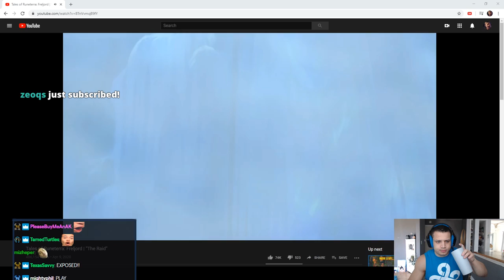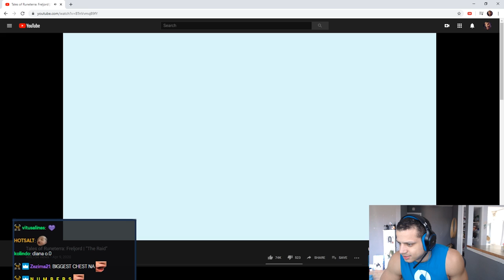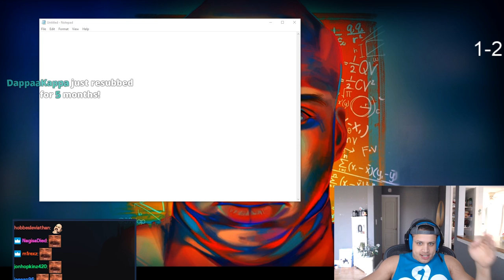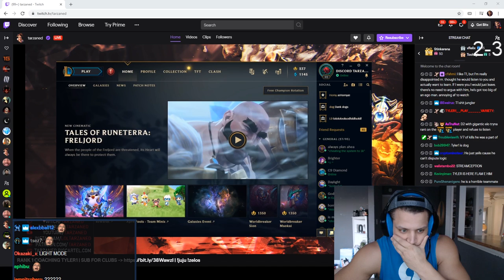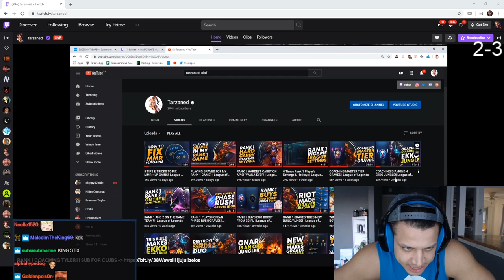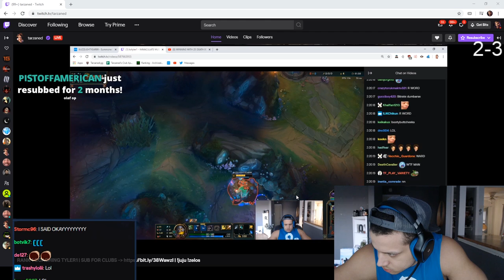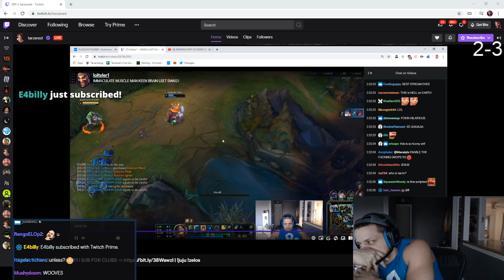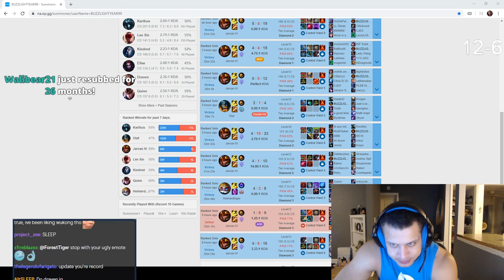GETTING COACHED BY 4X RANK 1 TARZANED